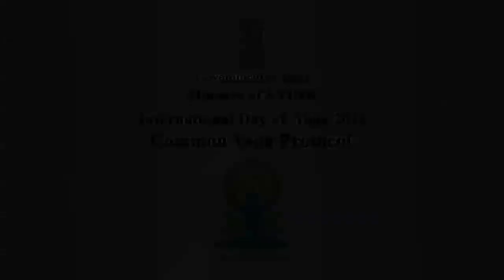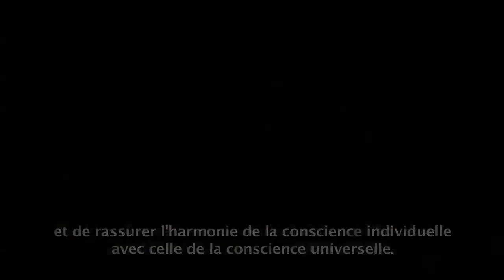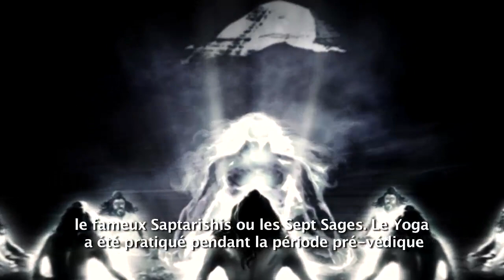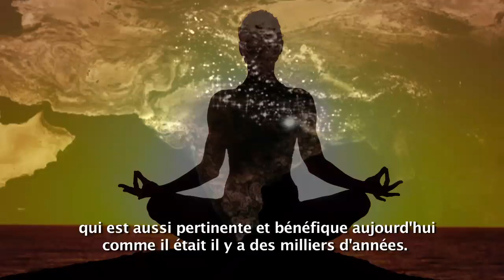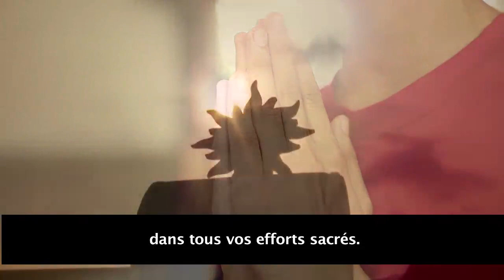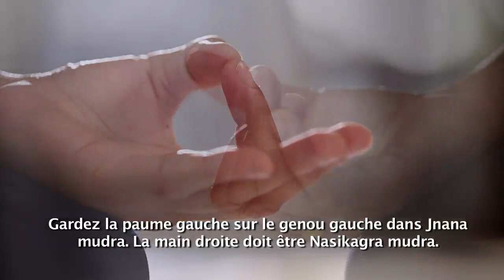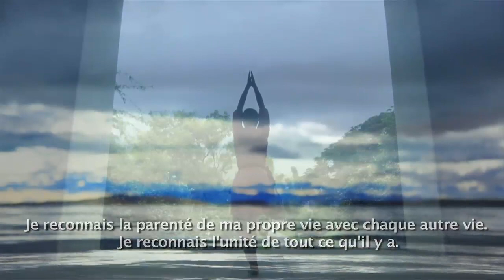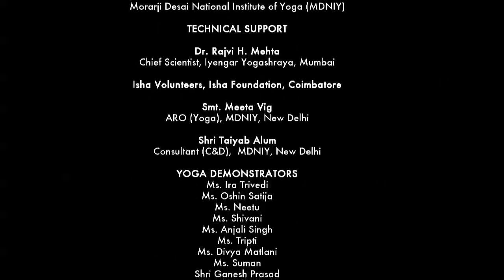Common Yoga Protocol for IYD 2016 French